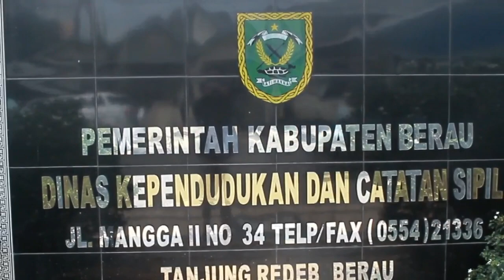KIA JADI SYARAT MASUK SD DAN SMP - BERAU VISIONTV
DINAS KEPENDUDUKAN DAN CATATAN SIPIL KABUPATEN BERAU TAHUN INI MASIH TERUS GENCAR MELAKSANAKAN PROGRAM PEMERINTAH PUSAT YAKNI PEMBUATAN KARTU IDENTITAS ANAK ATAU KIA YANG DITUJUKAN UNTUK ANAK  BERUMUR KURANG DARI 17 TAHUN ATAU JANGKA USIA YANG BELUM BISA MEMILIKI KARTU TANDA PENDUDUK / KIA INI DIMAKSUDKAN AGAR DAPAT MENJADI SALAH SATU BUKTI IDENTITAS RESMI YANG DIMILIKI SEORANG ANAK YANG BERUMUR 5 HINGGA 16 TAHUN.

NAMUN HINGGA SAAT INI PIHAK DISDUKCAPIL MASIH TERUS MELAKUKAN SOSIALISASI KEPADA MASYARAKAT PENTINGNYA PENDATAAN ANAK MELALUI KIA TERSEBUT YANG DITARGETKAN PADA TAHUN 2020 MENDATANG SELURUH ANAK SECARA KESELURUHAN SUDAH MEMILIKI KIA TERLEBIH RENCANA NANTINYA KIA AKAN DIJADIKAN SYARAT ADMINISTRASI UNTUK DOKUMEN PENDAFTARAN MASUK KE JENJANG SEKOLAH DASAR DAN SEKOLAH MENENGAH PERTAMA.